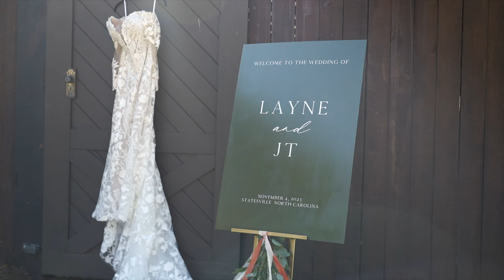Amazing Couple Ties the Knot at Green Gables Farm in NC! - Jonathan Bryant Photography & Film